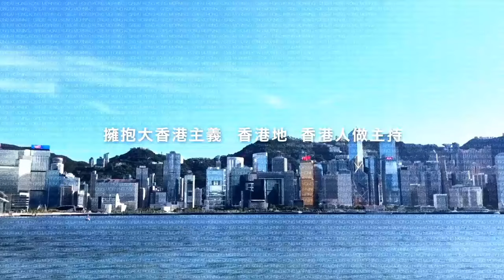【大香港早晨 EP 2655】美國禁TikTok，對中國不利？還是對美國不利？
日本麻婆豆腐居然愈來愈好味！對香港飲食業有咩啓發？ / 美國禁TikTok，對中國不利？還是對美國不利？ / 新大富豪手搭雞棚，千五萬買身份證？ / 曼城歐聯衛冕之路夢碎，球迷只能靠紀錄片回味過去

主持：黃洋達、Ivan、振達